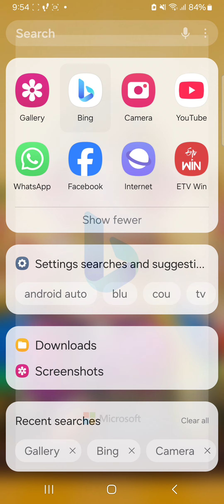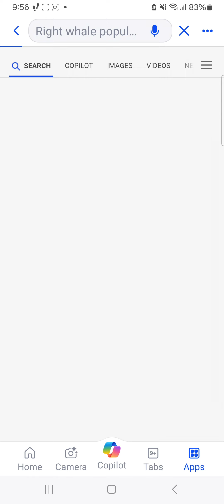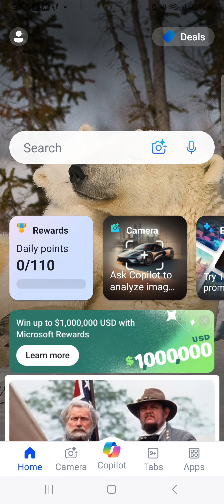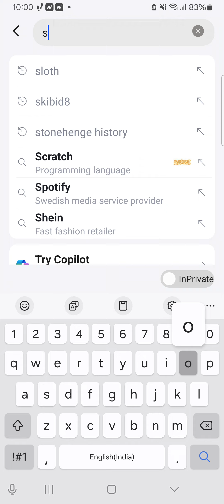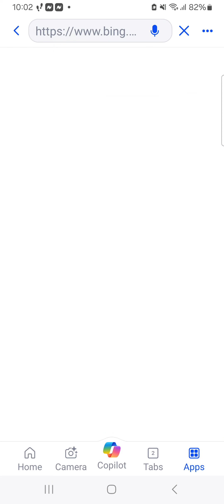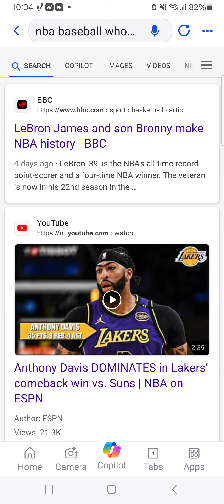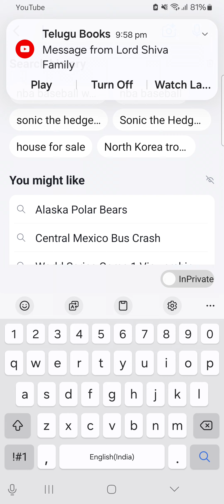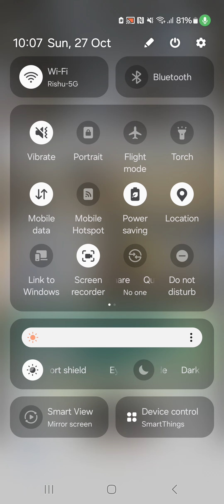trying to get free robux using Microsoft method